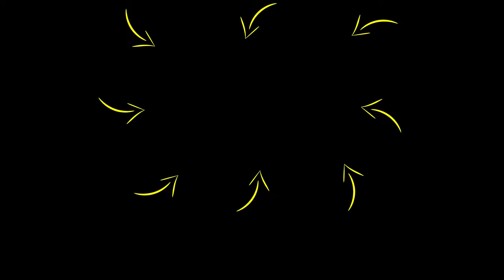The HARSH TRUTH About Why You're NOT MANIFESTING Success... | Rob Dial